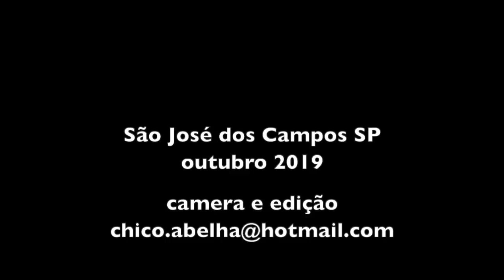O SOL NASCEU PARA TODOS - ALEXANDRINA E VALDOMIRO RECEBEM VISITAS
A chácara do casal Alexandrina e Valdomiro vai de vento em popa, bem como o novo canal, Dona Alexandrina que eles acabaram de abrir e já é sucesso.
Neste vídeo Chico Abelha fez uma surpresa ao casal aparecendo uns dias antes do combinado e a festa foi muito boa, só alegria, como nos velhos tempos!
O Sol Nasceu Para Todos é porque há pessoas que acreditam que algumas visitas se aproveitam de Alexandrina para crescerem no YouTube.
É preciso conhecer a generosidade dessa baiana para entender que é dando que se recebe e que nesta vida sofrem aquelas que tem medo da abundância se privando do prazer de compartilhar.